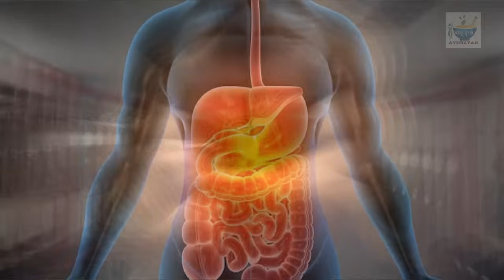क्या होगा अगर आप रोज हनुमान दंड लगाओगे | Hanuman Dand Benefits !